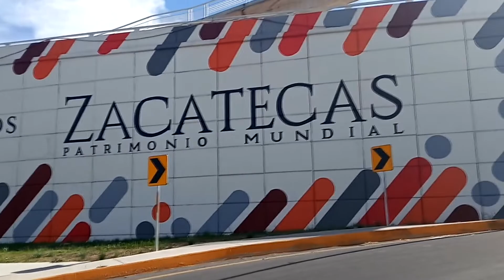Tacos Envenenados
Checa Mi Insta ;) @dqni.ort
Comparte esto, si quieres, y si no, haz lo que quieras, ya estas grandecito.

Comenta aqui abajo lo que quieras.